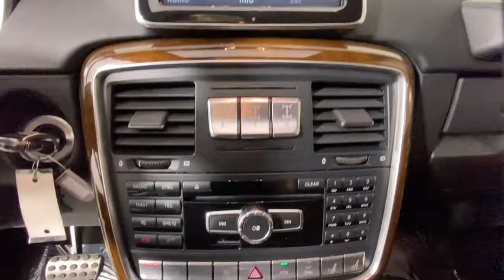2015 Mercedes-Benz G-Class Sandy Springs, Roswell, Marietta, Brookhaven, Atlanta, GA F10802A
Tectite Gray Used 2015 Mercedes-Benz G-Class available in Sandy Springs, Georgia at Jim Ellis Ford. Servicing the Roswell, Marietta, Brookhaven, Atlanta, GA area.
2015 Mercedes-Benz G-Class G 63 AMG - Stock#: F10802A - VIN#: WDCYC7DF6FX235644

Priced below KBB Fair Purchase Price! CARFAX One-Owner. Clean CARFAX. 2015 Mercedes-Benz G-Class G 63 AMG 4MATIC Tectite Gray 7G-TRONIC 7-Speed Automatic 5.5L V8 BiTurbobrbr2-Tone Nappa Leather Upholstery, AMG Front Sport Seats, Exterior Parking Camera Rear, Heated & Ventilated Front Bucket Seats, Navigation system: COMAND APS, PA6 Package, Power moonroof, Rear Parking Sensors, Wheels: 20 AMG 5-Twin Spoke.brbr12/14 City/Highway MPG
Navigation system: COMAND APS,PA6 Package,12 Speakers,AM/FM radio,CD player,DVD-Audio,harman/kardon Speakers,Radio: COMAND Head Unit w/NTG 4.5,Air Conditioning,Automatic temperature control,Front dual zone A/C,Rear window defroster,Head restraints memory,Memory seat,Power driver seat,Power steering,Power windows,Remote keyless entry,Steering wheel memory,Steering wheel mounted audio controls,Traction control,4-Wheel Disc Brakes,ABS brakes,Anti-whiplash front head restraints,Child-Seat-Sensing Airbag,Dual front impact airbags,Emergency communication system: mbrace2,Front anti-roll bar,Low tire pressure warning,Occupant sensing airbag,Overhead airbag,Power adjustable front head restraints,Power moonroof,Blind spot sensor: Blind Spot Assist warning,Brake assist,Electronic Stability Control,Exterior Parking Camera Rear,Rear Parking Sensors,Auto High-beam Headlights,Delay-off headlights,Front fog lights,Headlight cleaning,High intensity discharge headlights: Bi-Xenon,Rear fog lights,Panic alarm,Security system,Distance pacing cruise control:  DISTRONIC PLUS,Speed control,Auto-dimming door mirrors,Bodyside moldings,Bumpers: body-color,Heated door mirrors,Power door mirrors,Turn signal indicator mirrors,AMG Front Sport Seats,Auto tilt-away steering wheel,Auto-dimming Rear-View mirror,Compass,Driver door bin,Driver vanity mirror,Front reading lights,Garage door transmitter: Homelink,Genuine wood console insert,Genuine wood dashboard insert,Genuine wood door panel insert,Heated steering wheel,Illuminated entry,Leather Shift Knob,Leather steering wheel,Outside temperature display,Overhead console,Passenger vanity mirror,Rear reading lights,Tachometer,Telescoping steering wheel,Tilt steering wheel,Trip computer,2-Tone Nappa Leather Upholstery,Front Bucket Seats,Heated & Ventilated Front Bucket Seats,Heated front seats,Heated rear seats,Nappa Leather Upholstery,Power passenger seat,Split folding rear seat,Ventilated front seats,Front Center Armrest w/Storage,Passenger door bin,Alloy wheels,Wheels: 20 AMG 5-Twin Spoke,Rain sensing wipers,Rear window wiper,Variably intermittent wipers,4.11 Axle Ratio